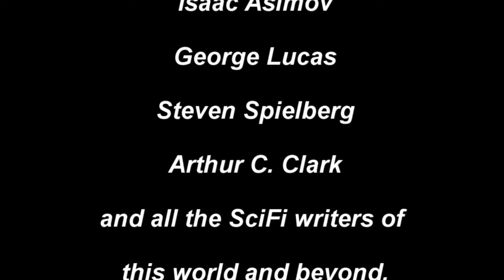Space Trip20001 1960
Remix of My Space Trip.